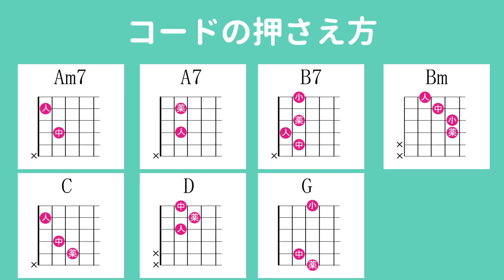（初心者向け）裸の心／あいみょん／ギター弾き語り練習用動画（コード／ストローク／歌詞／歌）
「裸の心／あいみょん」の初心者向けギター弾き語り練習用動画です。

★ギター用のオススメ商品はこちら★